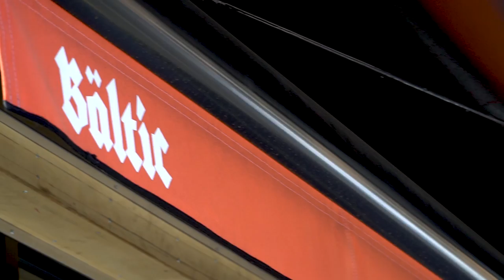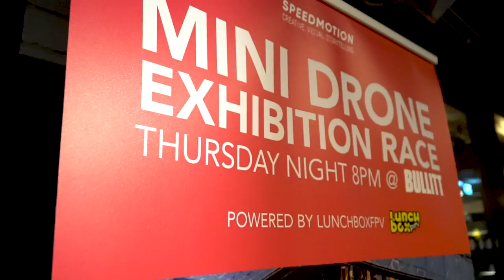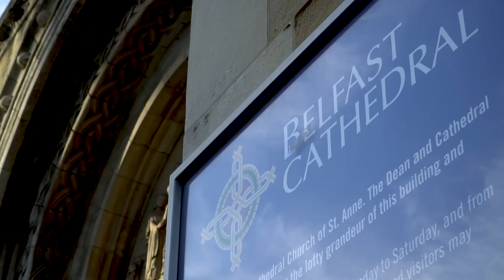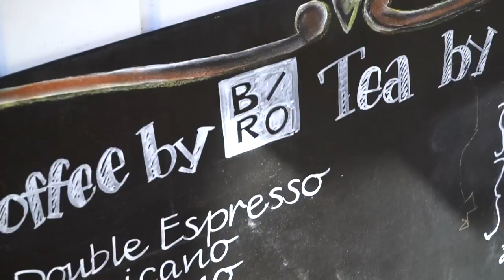My first vlog - I Met Peter McKinnon & Arron Crascall 2017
Vlog 001, no better place to start than a youtube conference.

Join me as I take a Behind the Scenes look at the Power Of Video Belfast 2017.

POV BELFAST returned to the City centre for the second year in a row, organised and run by my friend Billy and Deo at Speed Motion Films.

I worked with Speed Motion Films on the run up to the event on their design for advertising, social media, POS and official vehicle graphics. I ran the Power Of Video Instagram page during the event and worked behind the scenes on photography.

Wanna see more for me?

Filmed & Edited by Dillon Osborne
Filming for Intro by Jo Osborne

iPhone 6